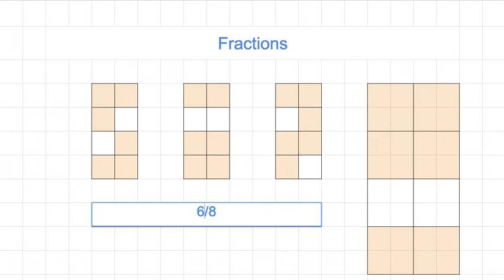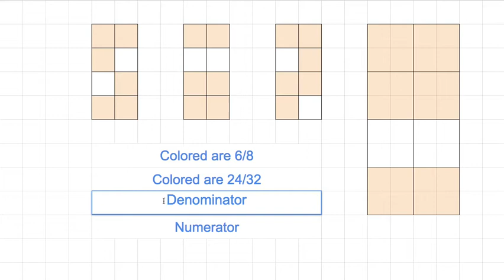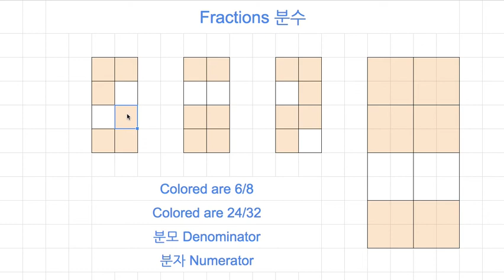[숫자와 논리(A)] 075 - Fraction = 분수